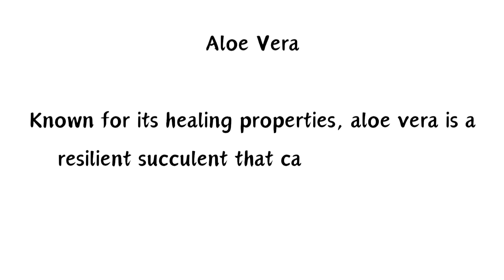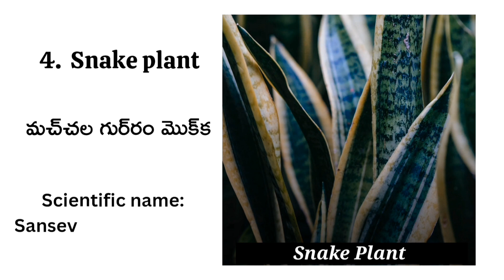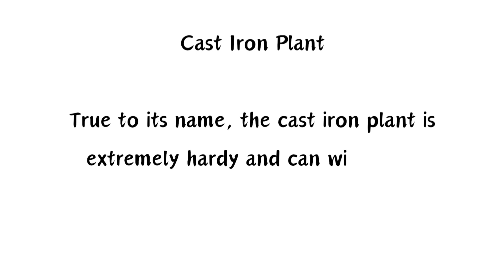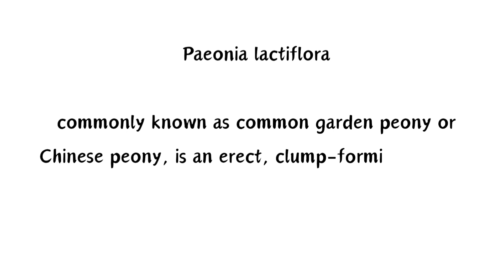House Plants That Can Live for Over 100 Years || 100 సంవత్సరాలకు పైగా బ్రతికే ఇంటి మొక్కలు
house plants @Implant.ravindra
Plants That Can Live for Over 100 Years
100 సంవత్సరాలకు పైగా బ్రతికే మొక్కలు